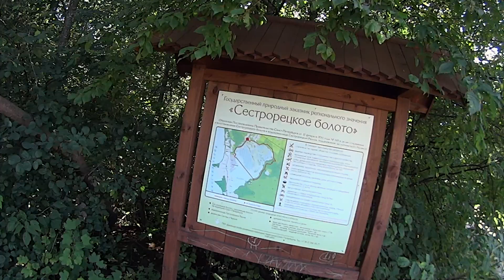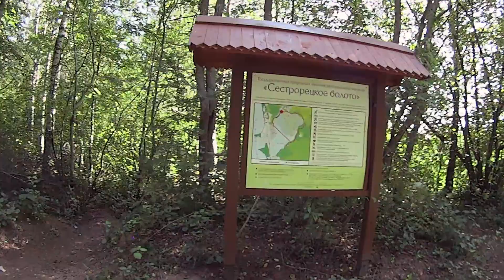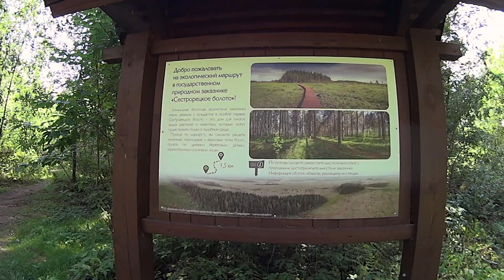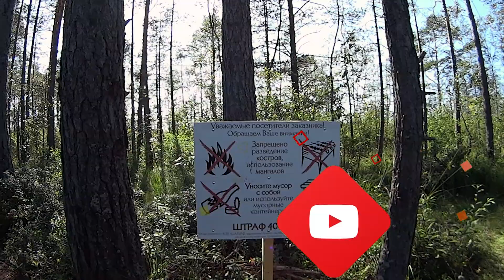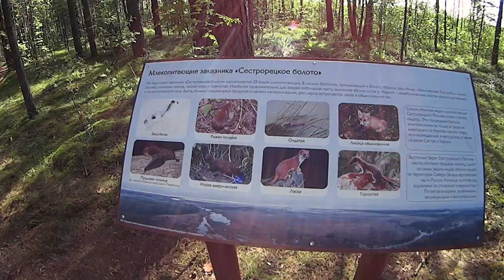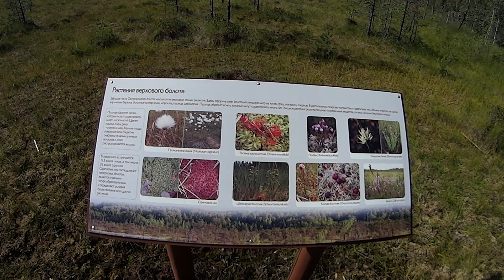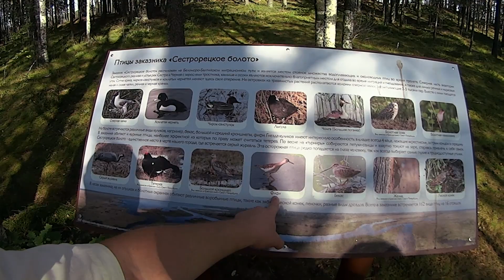Сестрорецкая ЭКОТРОПА. ЕДЕМ ГУЛЯТЬ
Съездили в Белоостров и прогулялись по Сестрорецкой экотропе в заказнике "Сестрорецкое болото"

Координаты :
посёлок Белоостров
Курортный район, Санкт-Петербург, Россия
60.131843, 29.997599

Я буду безгранично признателен, если ты уделишь мне немного времени, подписавшись и поставив палец вверх, а так же поделишься этим роликом.